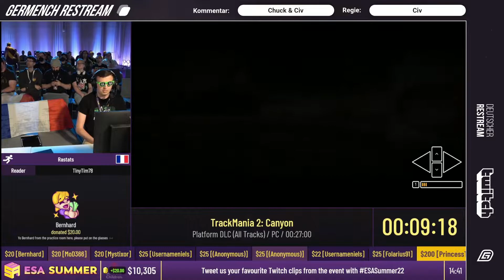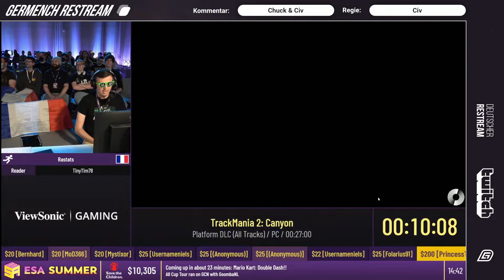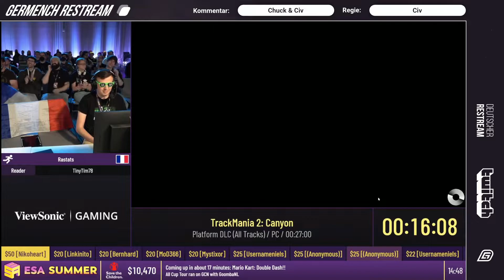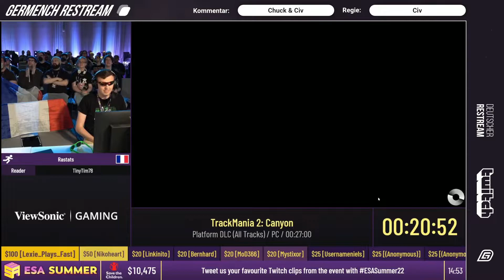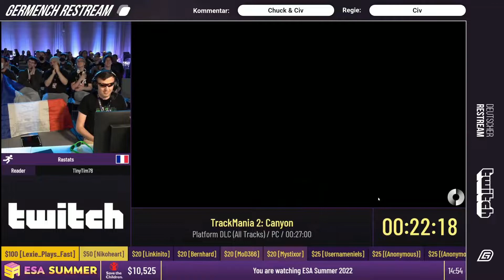[GER] ESA Summer 2022: TrackMania 2 Canyon Platform DLC (All Tracks) von Rastats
ESA Summer 2022: TrackMania 2 Canyon Platform DLC (All Tracks) von Rastats

Germench war der offizielle Restream der ESA Summer 2022